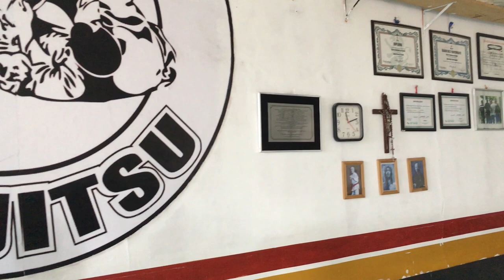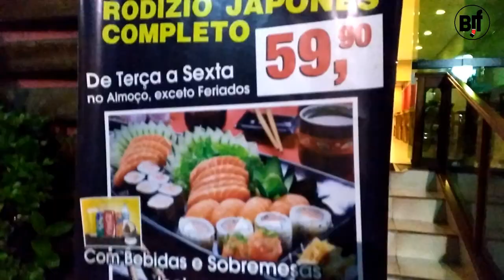12 Brazilian bjj tour vlog/ chapter 12 - Tiago Barros in Cicero Costha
Видео-курсы Михаила Панкова и Артема Ухарова по джиу-джитсу в открытом доступе